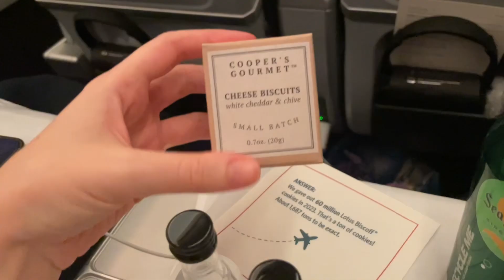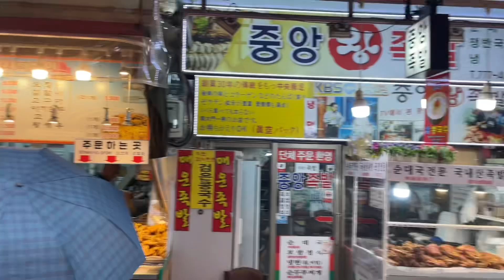Backpacking Asia: Seoul, South Korea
First few days in Seoul, South Korea!